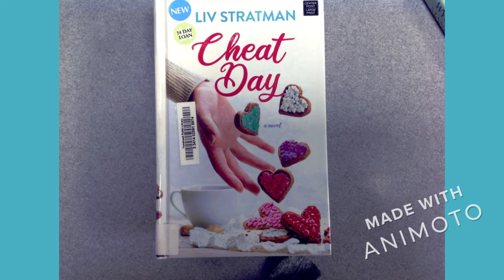New Large Print Late September 2021